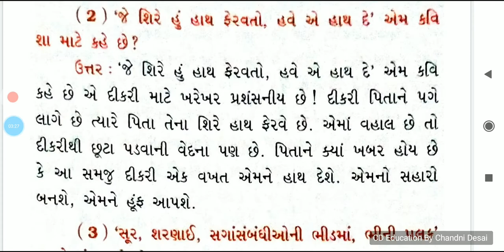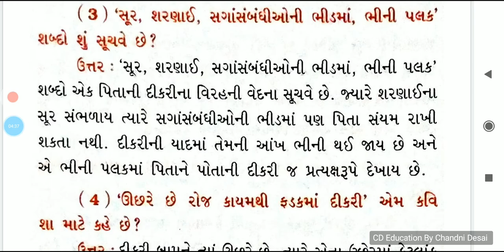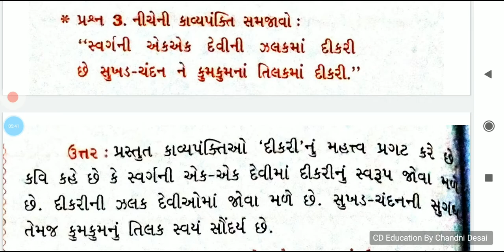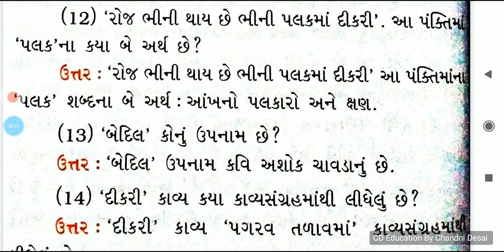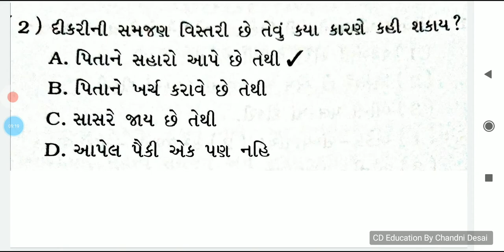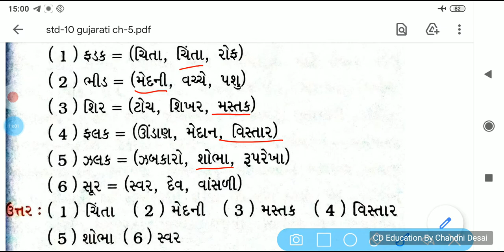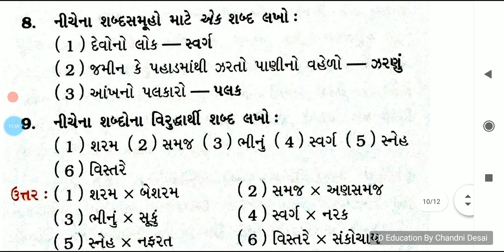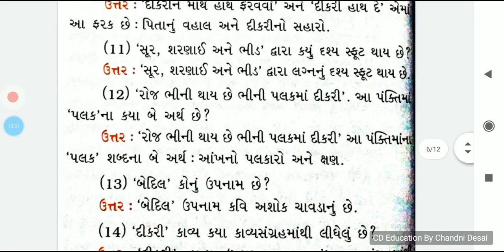કવિતા-5 દીકરી (ગીત) ધોરણ-10 ગુજરાતી IMP Question